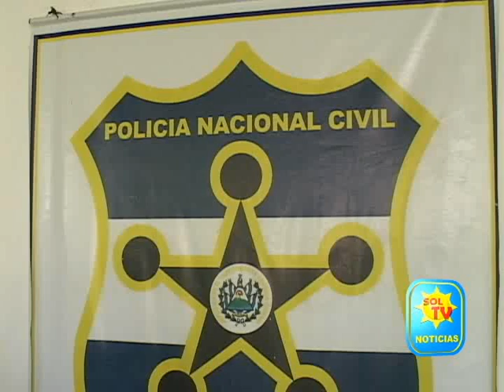LA POLICIA CAPTURO A VARIOS HOMBRES ENTRE ELLOS MENORES DE EDAD EN SAN CARLOS